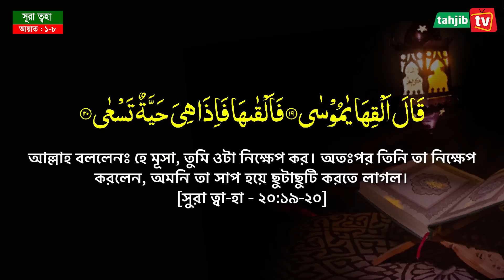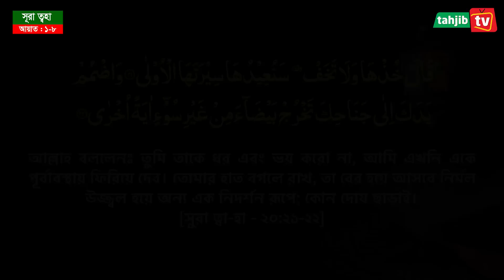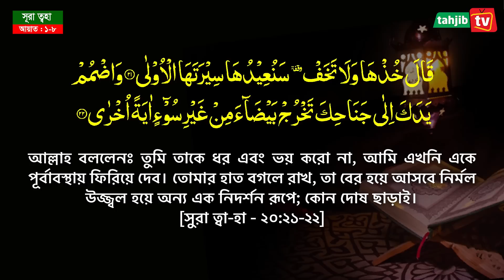পৃথিবীর বয়স কত কোটি বছর? যে প্রশ্নের জবাব নাস্তিকরা কখনই দিতে পারবেনা Bangla Waz Mozammel haque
সূরা আত ত্বহার (طه‎) ধারাবাহিক তাফসীর । Surah Ta Ha with bangla translation। Ayat 09-24। Mozammel Haque Barisal। How many billion years old is the earth?

বিশিষ্ট কুরআন গবেষক অধ্যক্ষ মাওলানা মুহাম্মাদ মোজাম্মেল হক । যিনি বাংলাদেশে  প্রথম বারের মত ভিডিও আকারে সমগ্র কুরআন এর [ সুরা ফাতিহা থেকে সুরা নাস ] তাফসীর করছেন । যার তাফসীরের মূল লক্ষ্য- উদ্দেশ্য হলো “রাসুল সা. পবিত্র কুরআনের কোন আয়াতের কি তাফসীর করেছেন এবং সাহাবী আজমাইনরা কি আমল করেছেন” তা পরিষ্কারভাবে তুলে ধরা।